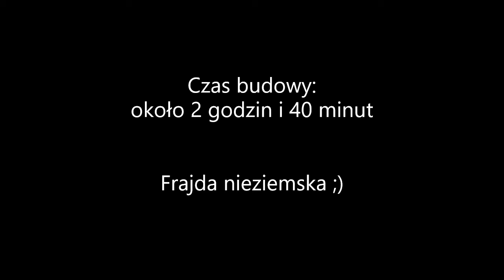Zestaw LEGO 21321 International Space Station - "szybka" relacja z budowy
Timelapse z budowy zestawu LEGO .
Łączny czas budowy: około 2h 40 min.
Tym razem obyło się bez pomyłek ;)